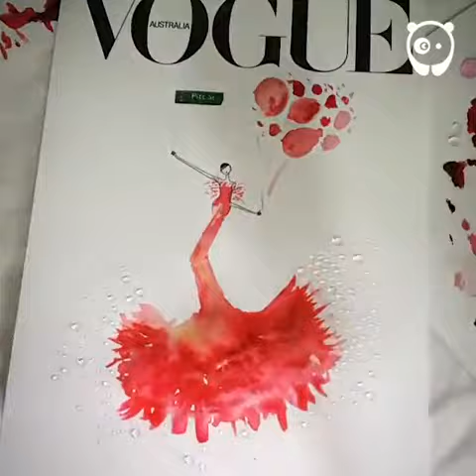Success is the ability to go from one failure to another without losing enthusiasm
LJs LiveOnSat Football / Soccer Schedules on TV
Comprehensive Live Football Schedules for Satellite TV, Cable and WebCasts throughout Europe.

by clicking on the following buttons:

APPRECIATION
Success has no name – so give it yours!
At our events, we will help you become a fully-fledged LR partner.
Exclusive trips, tours around the whole world
and our unique car concept are our thanks for all your hard work.
Make the most of yourself – because you’re at the heart of it all.

EQUAL OPPORTUNITIES
Success is neither black nor white – it is colourful!
At LR, everyone gets the chance to
make something meaningful of their lives.
Irrespective of your sex, skin colour, religion or background.
We don’t care where you’re coming from, but where you’re heading.

FREEDOM
Success knows no bounds – you’re free to set your own targets.
As an LR partner, you are your own boss.
Work where, when and with whom you like.
Full-time or part-time. Thanks to our innovative business model,
you will generate a passive income on the side –
flexible and without huge investments or risks.

YOUR BUSINESS
First and foremost, LR stands for: cutting-edge direct sales.
We are one of the biggest network marketing businesses in the health and beauty product sector in Germany and member of the federal direct sales association Bundesverband Direktvertrieb (BDD) and the European association Direct Selling Europe (DSE). Joining us means
you may look forward to a great range of work models, career opportunities and benefits. Start your business now! Look forward to exclusive bonuses and a trade margin of up to 40%.

Is: the essential must be functional. Beyond the common vision Try the impossible even when nothing seems possible. To really listen is to hear what the other person does not say. To you the choice! Now or never. Change your life to your Nothing is impossible The biggest waste in the world is the difference between what we are and what we could become. The logic will take you from A to B. Imagination will take you everywhere. If you can't, you must. And if you have to, you can.

We are a group of experts in network marketing, many of us have spent over 20 years working on behalf of foreign companies mainly on the Italian market.
We decided to found SNEP SpA to bring MADE IN ITALY products to the market, enhancing our researchers and our doctors.
Currently SNEP benefits from the experience of its "Formulator" and Production Manager Dr. Maico Polzella for what it has learned during over 15 years of research and from the experience gained in the food supplements sector, and is ready to give new vitality and economic independence, across Europe to tens of thousands of people thanks to the experience of its founders.

We at SNEP want to undertake a real revolution in the world of wellness.
If you are looking for an activity that can help you achieve economic freedom and self-realization, you are in the right place!
Join this new society and start to positively change your life and that of others.
Don't miss this opportunity. We are looking forward to your next step.

After more than 20 years and having reached prestigious positions in sales, our mission has not ended, we are all getting back into the game with SNEP to achieve extraordinary results, you too can join the "winning" team. You will be welcome.

We want to change the financial destiny of each of us.